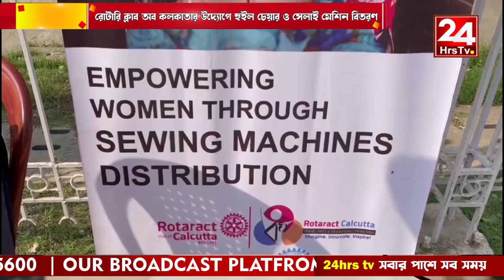রোটারি ক্লাব অব কলকাতার উদ্যোগে হুইল চেয়ার ও সেলাই মেশিন বিতরণ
About Us:

24 Hrs TV is popular Bengali News Channel (from 2012) headquartered in Kolkata, we presents nonstop inclusion of most recent news and has a special blend of informational news bulletins,  current affairs, talk shows, general interest and entertainment programs.